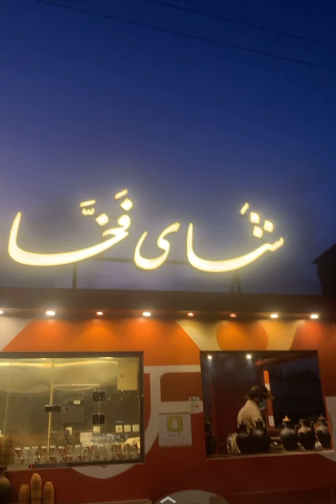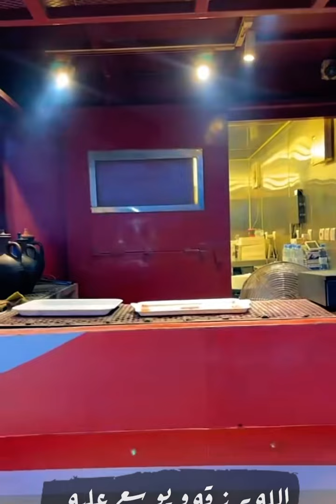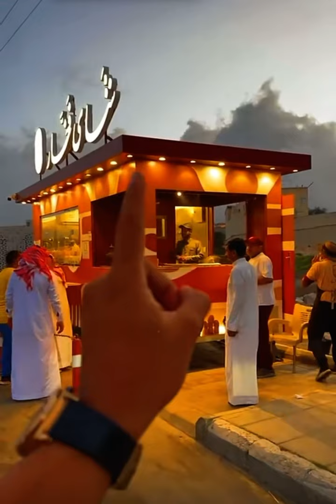بودويش يبي شاي كرع 🤣🤣🔥| سنابات مرتضى السلمان | زجران | مرتضى الحساوي | قروب المزرعة